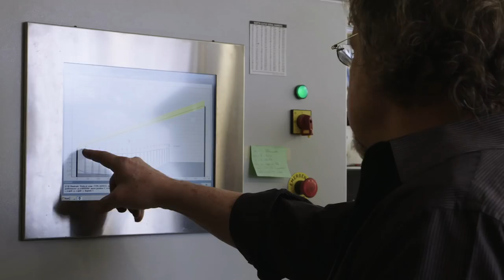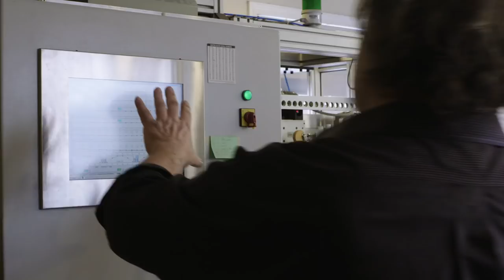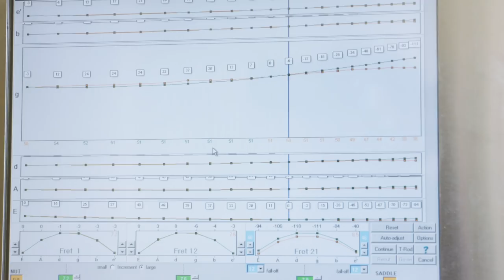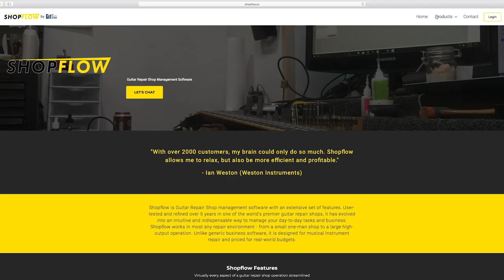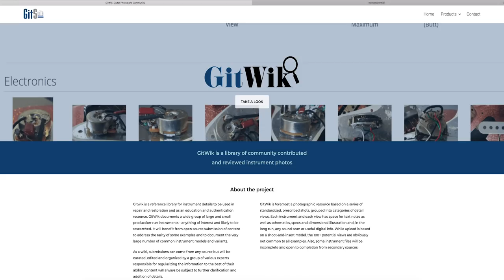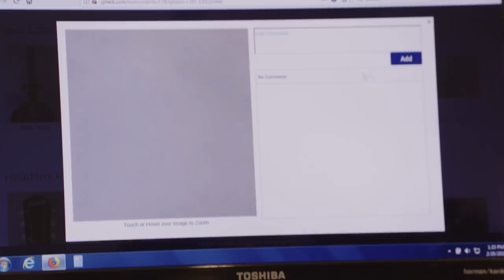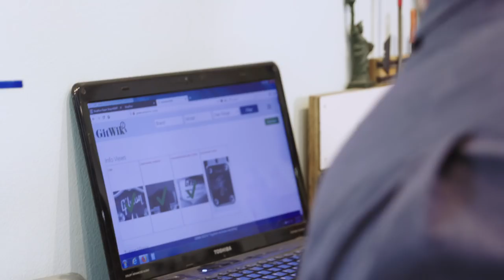Joe Glaser's Luthier Shop | Marty's Guitar Tours